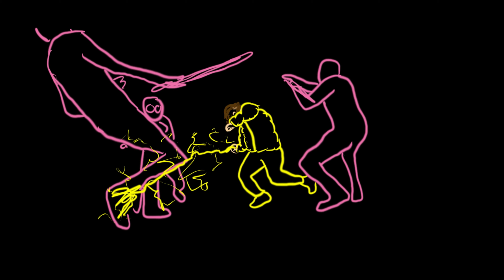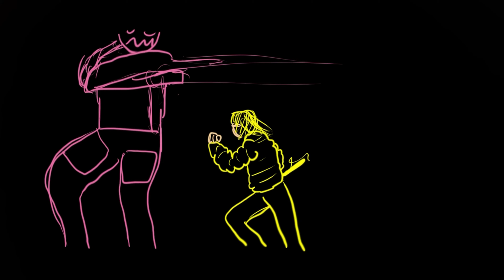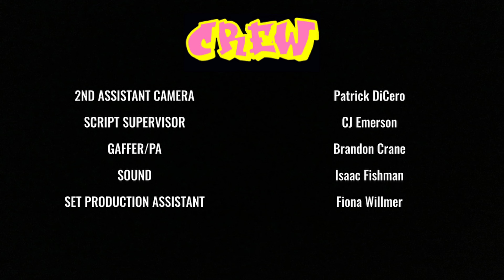Pink Robots - Short Film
Mia - Kendall Imus
Wayne - Joel Wiegner

Written by Andrew Shearer
Director - Andrew Shearer
Animator - Andrew Shearer
Director of Photography - Colby Bariel
Camera Operator - Colby Bariel
Assistant Director - Tae Ro
Producer - Isabella Banchero
Editor - Rohan Sastri
Sound Mixing/Effects - Rohan Sastri
1st Assistant Camera - Kathy Do
2nd Assistant Camera - Patrick DiCero
Script Supervisor - CJ Emerson
Gaffer - Brandon Crane
Production Assistant - Brandon Crane
Sound - Isaac Fishman
Set Production Assistant - Fiona Willmer

"Yoshimi Battles the Pink Robots" Written by Dave Fridmann, Michael Ivins, Steven Drozd, Wayne Coyne; Preformed by The Flaming Lips

"Cold Cold Cold" Written by Dan Auerbach, Cage the Elephant; Preformed by Cage the Elephant

"Mr. Grieves" Written by Black Francis; Preformed by The Pixies

"You Are Going To Hate This" Preformed by The Frights

Media Rotoscoped:

"Sucker Punch" Directed by Zach Snyder Written by Zach Snyder, Steve Shibuya

"Kung Fu Hustle" Directed by Stephen Chow Written by Tsang Kan Cheong, Stephen Chow, Chan Man Keung

"Iron Man 2" Directed by Jon Favreau Written by Justin Theroux

"Spider-Man Noir Concept" Directed by Ruben Maldonado Written by Ruben Maldonado

Note From Director: Thank you all who made this movie possible. I can proudly say this is a movie that became all I hoped for it to become and it couldn't have happened without the wonderful people listed above and so many more. So thank you. This movie is dedicated to my dear friend Sally Burns who had passed away from cancer inspiring this movie and my beloved friend and pet of 7 years Skittles who passed away during production. I hope this movie helps everyone appreciate the little time we all have on this earth. Love hard, don't bother with folks who are reckless with your heart, don't be reckless with others', enjoy the moment and don't worry about the future, it is as useful as chewing bubblegum for a calc exam. - Andrew Shearer :)

ABOUT LUX
Founded by UW alum Blake Rizzo in 2016, LUX: Film Production Club has been the hotspot for educating UW students on how to "make films and meet people" for over 7 years.